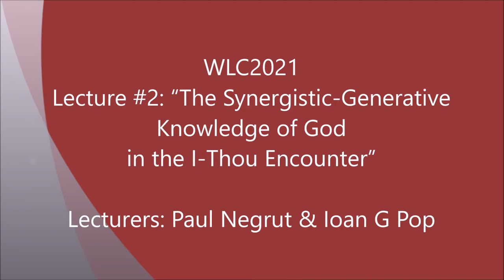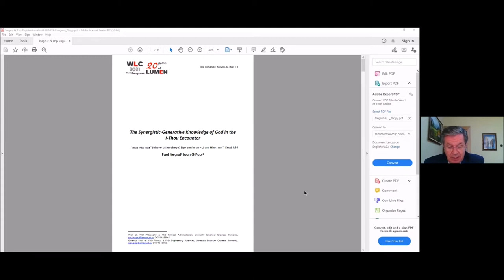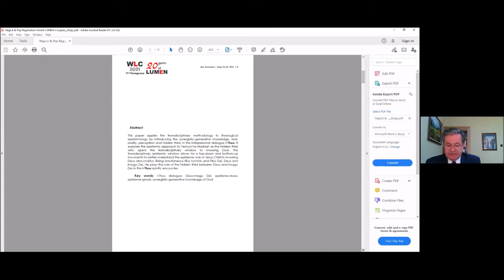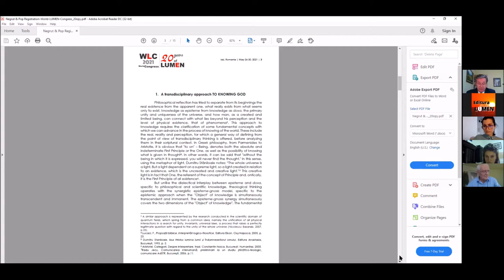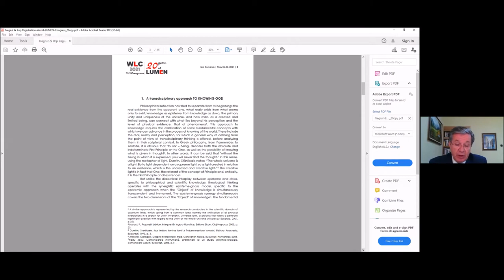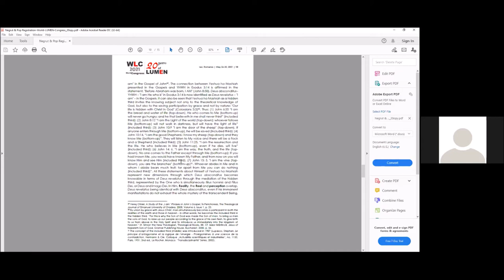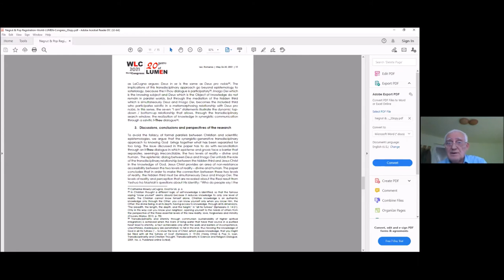WLC2021 -Paul Negrut & Ioan Pop: The Synergistic-Generative Knowledge of God in the I-Thou Encounter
World LUMEN Congress | May 26 - 30, Iasi, Romania  - Lecture # 2: The Synergistic-Generative Knowledge of God in the I-Thou Encounter

Coordinators |
Paul NEGRUT - Prof. dr. PhD Philosophy & PhD Political Administration, University Emanuel Oradea, Romania
& Ioan POP - Emeritus Prof. dr. PhD Physics & PhD Engineering Sciences, University Emanuel Oradea, Romania

Organizers | University Emanuel Oradea, Romania
Co-organizers | LUMEN Research Center in Social & Humanistic Sciences, Romania

Short description of the lecture | This lecture applies the transdisciplinary methodology to theological epistemology by introducing the synergistic-generative knowledge, real, reality, perception and hidden third, in the interpersonal dialogue I-Thou. It explores the epistemic approach to Yeshua ha Mashiah as the hidden third who opens the transdisciplinary window to knowing God. The transdisciplinary epistemic window allows for a top-down and bottom-up movements to better understand the epistemic role of Jesus Christ in knowing Deus absconditus. Being simultaneous filius hominis and Filius Dei, Deus and Imago Dei, He plays the role of the hidden third between Deus and Imago Dei in the I-Thou salvific encounter.